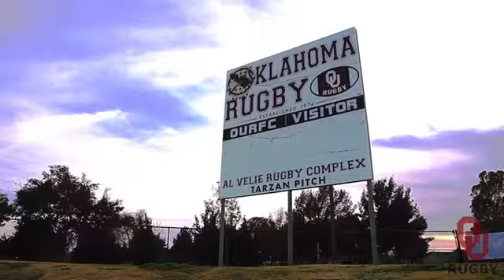OU RUGBY 2014 ALL IN!